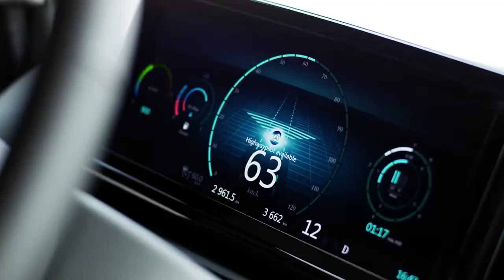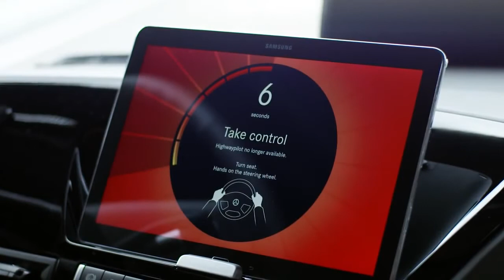Mercedes Benz Future Truck 2025 - World Premiere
Del sueño a la realidad, el estudio "Mercedes - Benz Truck Future 2025" proporciona una imagen visualmente emocionante y demuestra la viabilidad técnica del camión del futuro. Este es uno de los grandes atractivos de la 65ta. Exposición Internacional de Vehículos Comerciales IAA en 2014, que se celebra del 25 septiembre al2 octubre en Hannover, Alemania.

Fuente: Daimler